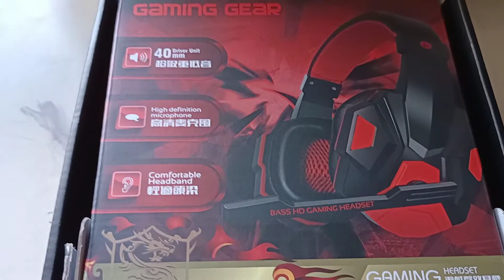Unboxing my new Gaming Headphone 🎧 Sumedh Dubey Vlogs